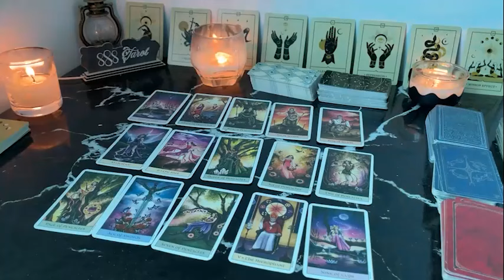PISCES YOU ARE THEIR BIGGEST REGRET & THEY WILL DO ANYTHING TO MAKE THINGS RIGHT PISCES JULY TAROT